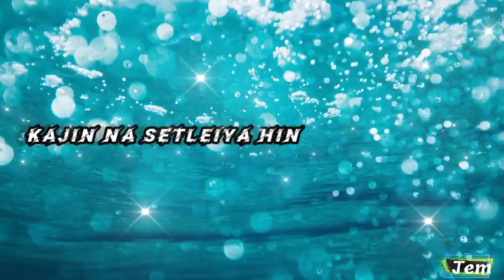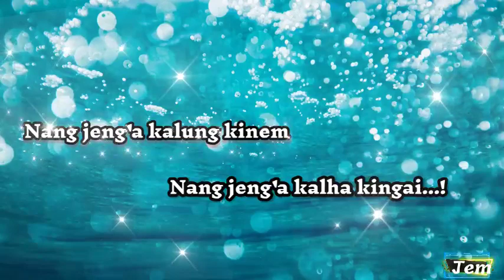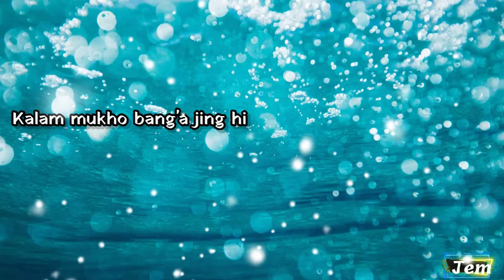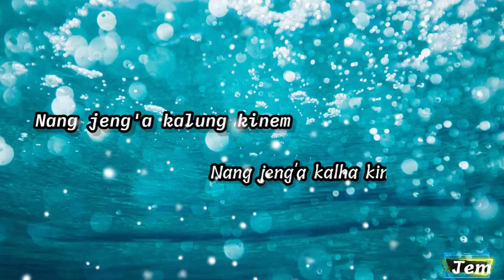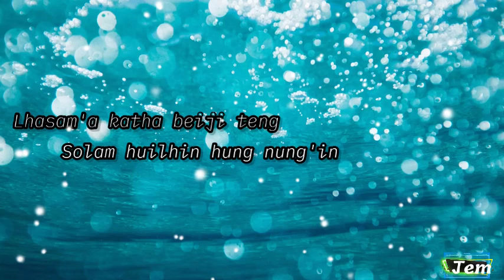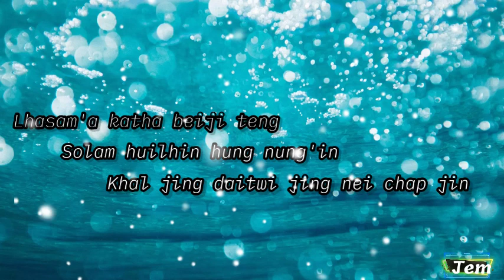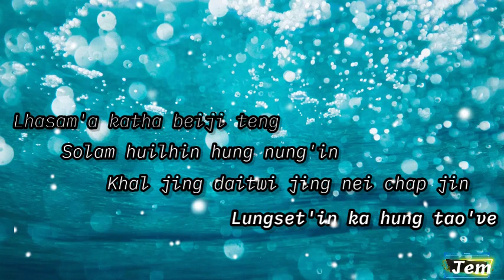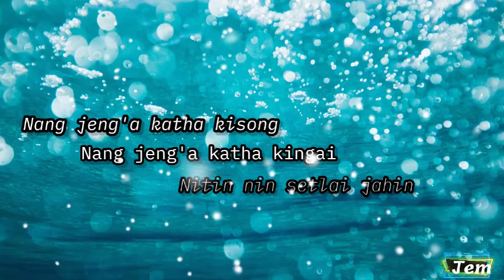Paotingen Vaiphei | kajin na setleiya hin| kuki gospel song.